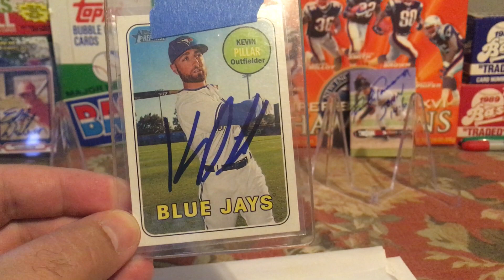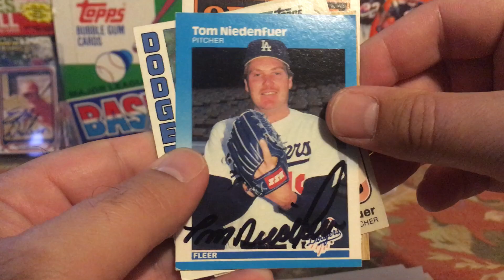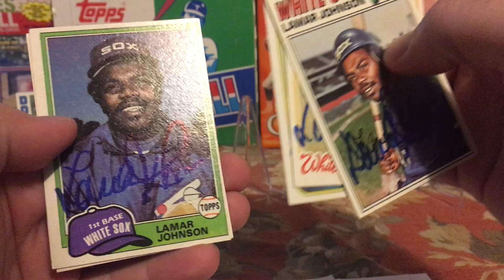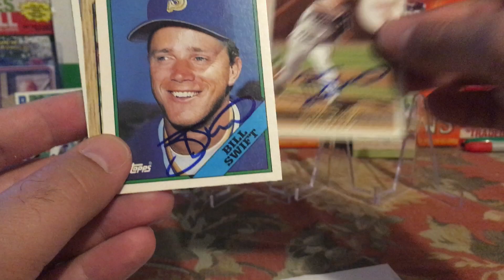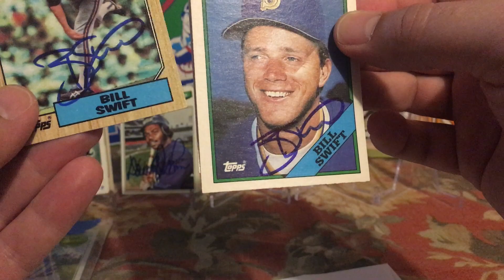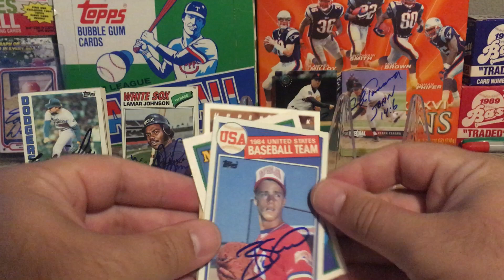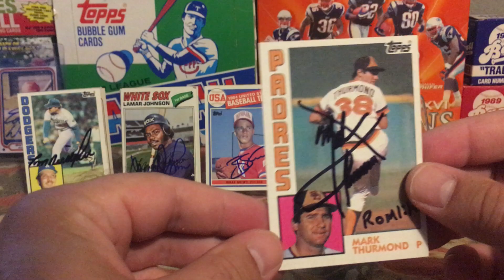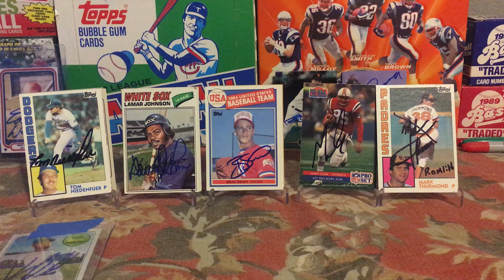TTM Recap Ep 05 - 5 new returns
Oh hey guys, here are 5 returns that I've gotten over the last week and a half. Still waiting for someone to claim the Tanana